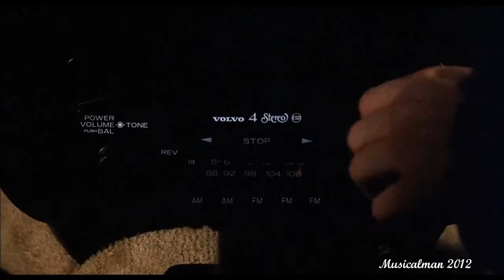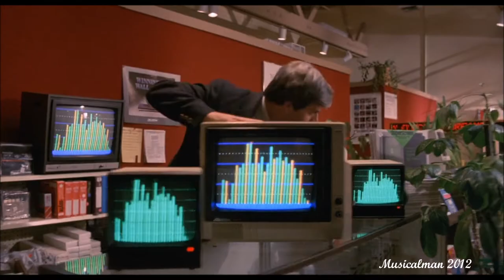Electric Dreams - Ending & Credits